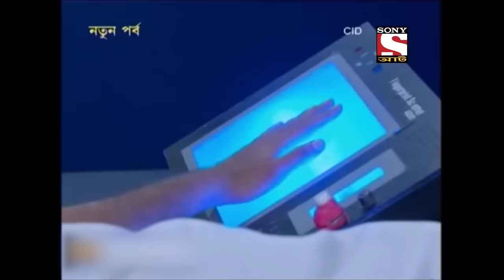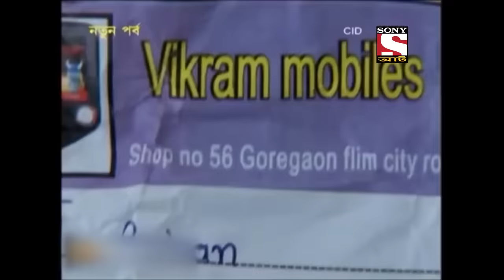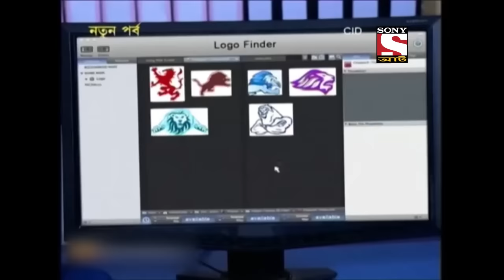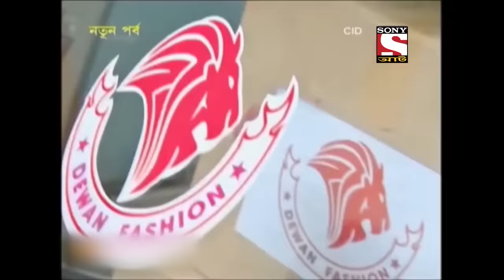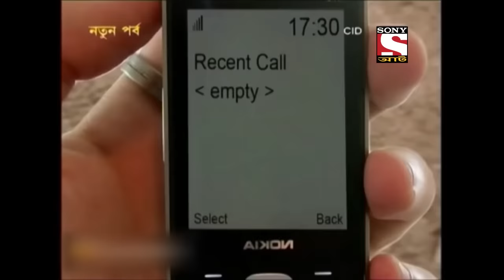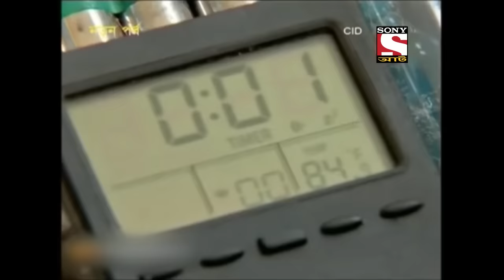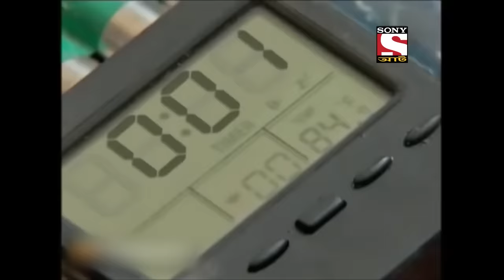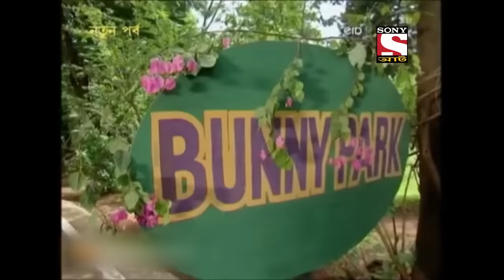Best of CID (Bangla) - সীআইডী - Cid Adaalat - Full Episode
Raja is killed in the makeup room of a dance bar. A bar dancer named Julie witnesses this and informs CID. CID is in in a fix as they do not find any bullet inside the body. How will they catch the killer? Watch this episode to find out.